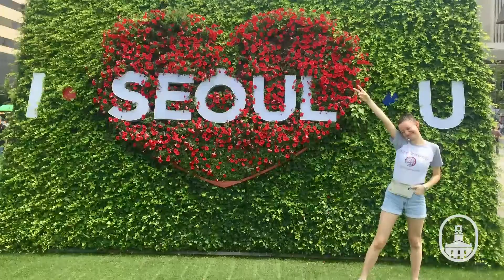Asian Studies: Rylie Wahl